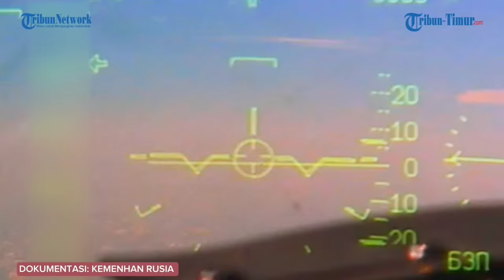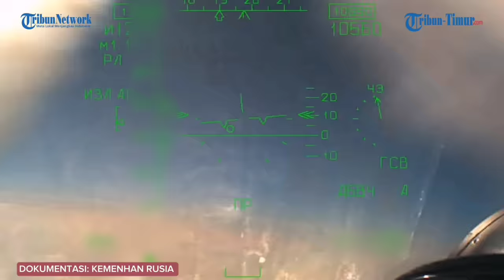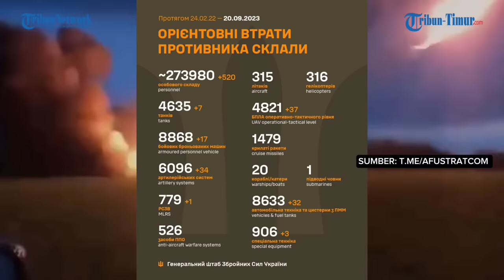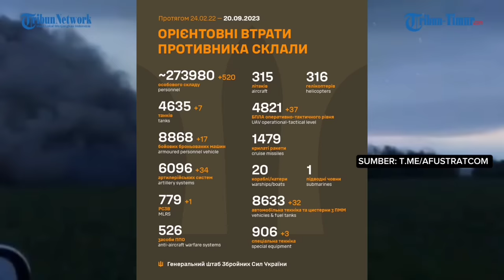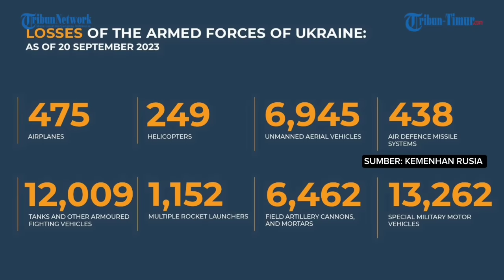🔴 Pertempuran Udara, Ukraina Kalah 1 Pesawat Su-24M Ditembak Jatuh Jet Tempur Rusia di Nikolayev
TRIBUN-TIMUR.COM - Jet tempur Angkatan Udara Rusia mencegat satu pembom Su-24M Angkatan Udara Ukraina di dekat Novovladimirovka (wilayah Nikolayev) dalam 24 jam terakhir.

Baru baru ini, Rusia merilis rekaman jet tempur pembom Su-34 mengudara di zona operasi khusus.

Angkatan bersenjata rusia melansir Sebuah jet tempur MiG-29 Ukraina terkena serangan drone di lapangan terbang Dolgintsevo (wilayah Dnepropetrovsk).

Serangan drone kamikaze Lancet terhadap pesawat tempur Angkatan Udara MiG-29 di pangkalan udara Dolgintsevo, wilayah Dnepropetrovsk, demikian keterangan resmi kemenhan rusia 20 September.  (*)